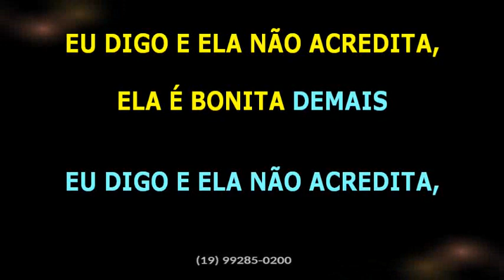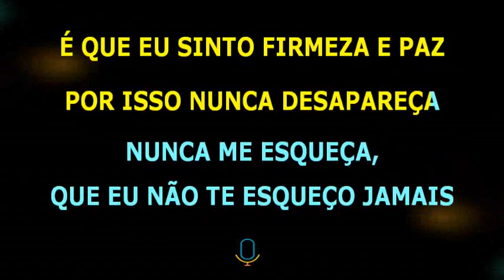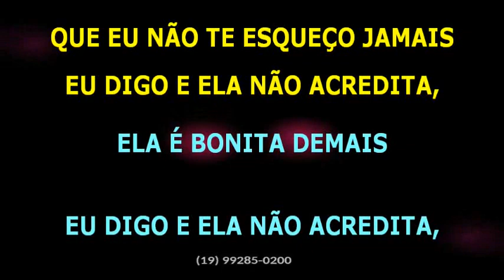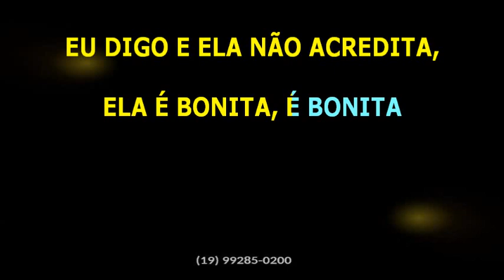Geraldo Azevedo • Dona da minha cabeça